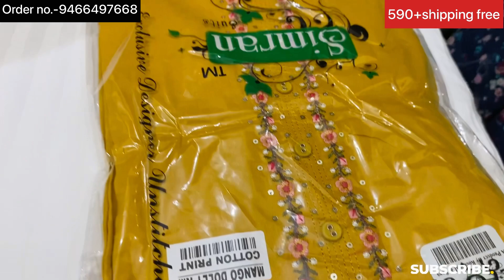🌹Single Single peace की 590रू के सूटो की धमाकेदार कलेक्शन👌☎️9466497668🙏166/23🌹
Order number for online booking
Paytem , google pay , and phone pay are available 🥰
For all types of casual and party wear suits
Thanks 😊
Happy Fastival🌺
Jai mata di 🙏🙏
Stay blessed and keep charming 🌸🥰

Ganga collection by Deepu Grewal
Ganga ke latest suits
Shorts
Pure crape ke suits
Trending
All types branded suits
Sardiyo ke suit
Garmiyo ke suit
Partywear suits
Casual suits
Cotton suits
Silk
Shorts video
Rakhi ke suit
Sahiba ke suit
Varsha ke suits
Masline ke suits
Saddiyo ke suits
सबसे सस्ते सूट
New suits collection
Sale